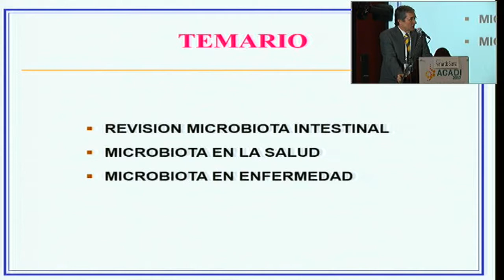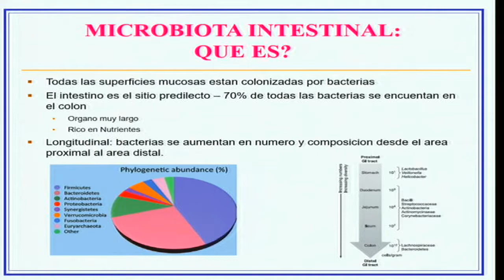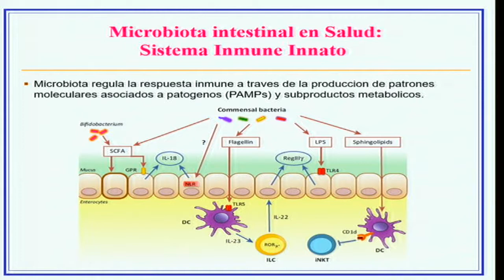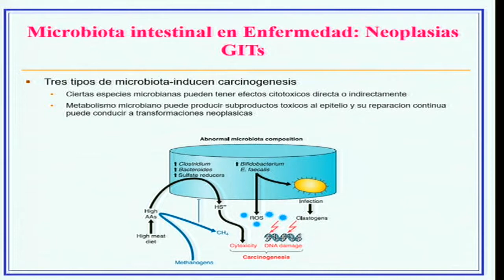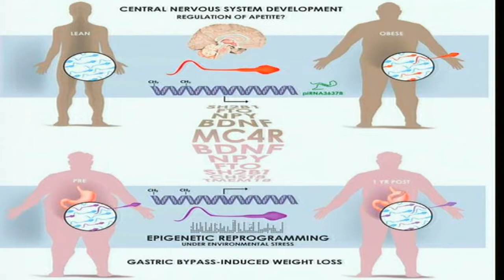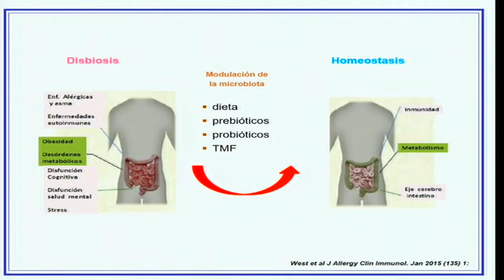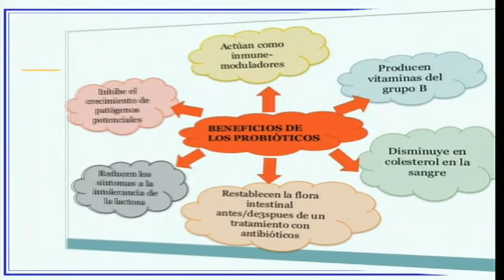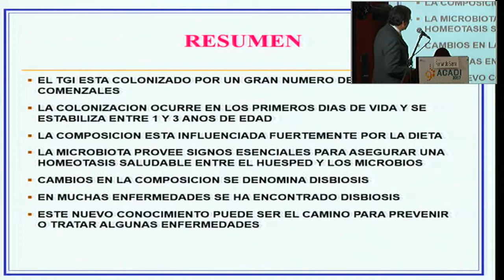Microbiota Intestinal en salud y enfermedad